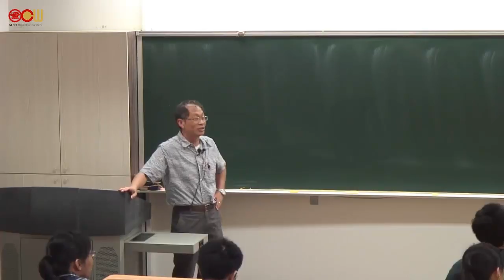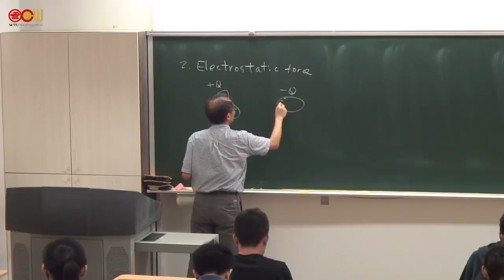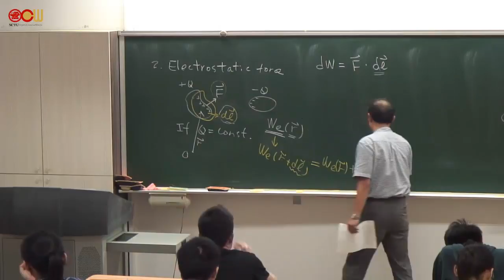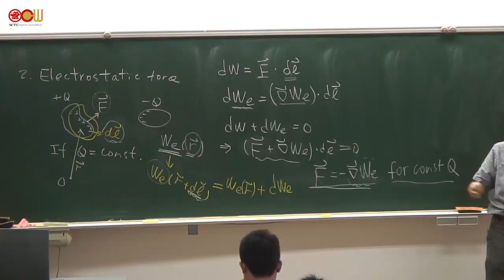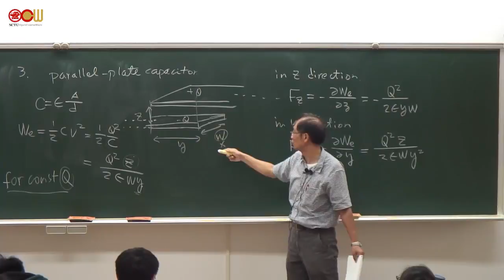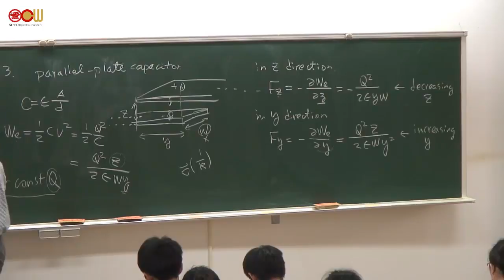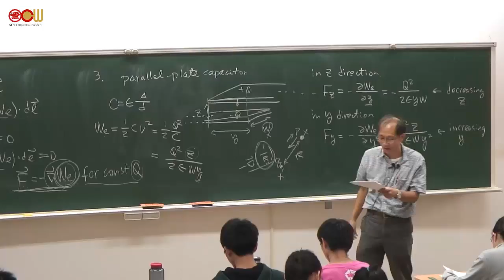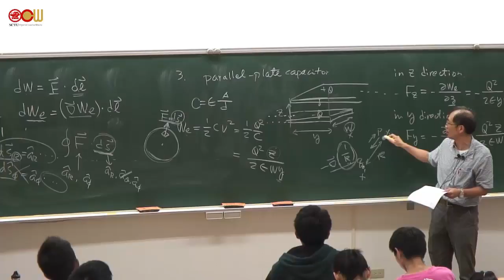3.11 Electrostatic Energy and Force (see pp. 172-173 of Ulaby)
(本影片老師尚未確認內容是否有誤，如有問題還請見諒並歡迎指正，謝謝)